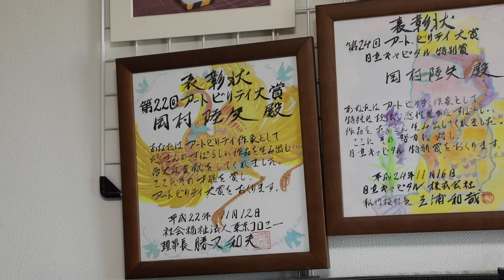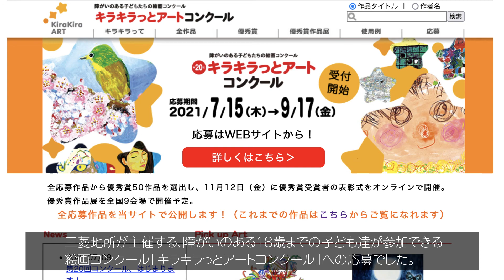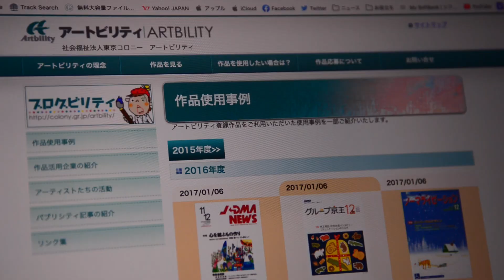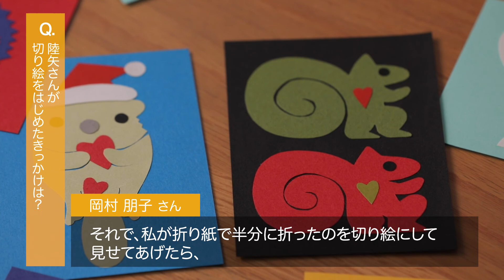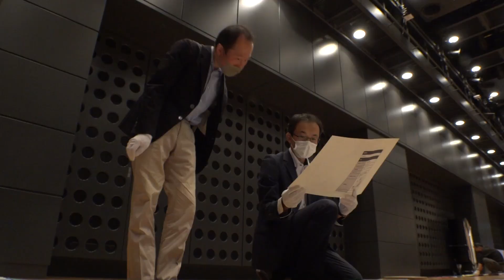キラキラっとＶＯＩＣＥ 岡村陸矢さん篇 「キラキラっとアートコンクール」からアーティストへ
障がいのある子どもたちの絵画コンクール「キラキラっとアートコンクール」
コンクールへの応募をきっかけにプロの作家として活動している二人を取材して映像化しました。
本人やご家族へのインタビューから創作風景まで、素敵な作品を生み出すアーティストの素顔に迫ります。
【岡村陸矢さん篇】
まるで魔法のように、はさみ１本で１枚の紙からかわいい動物たちを切り出す岡崎さん。彼はなぜ突然、紙を切り出したのか？思わず見とれる繊細なはさみさばきも必見です。

コンクールへの参加もお待ちしています。